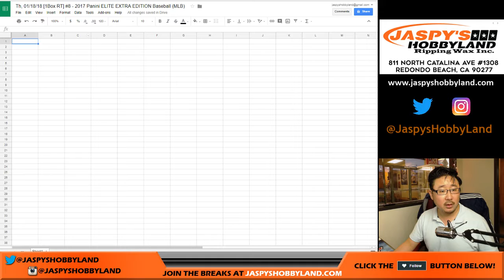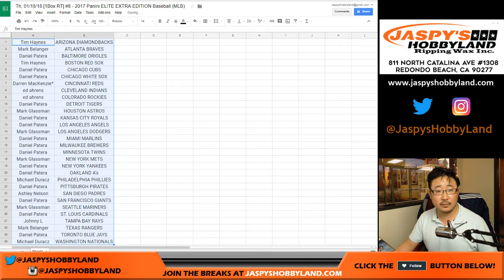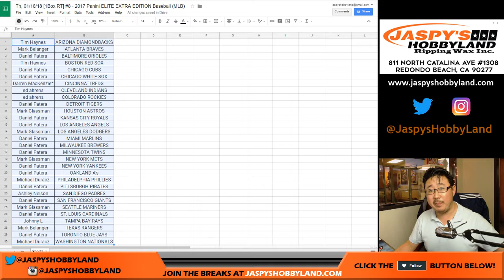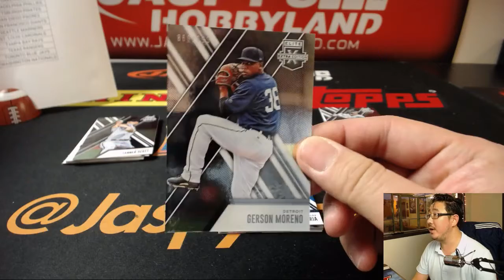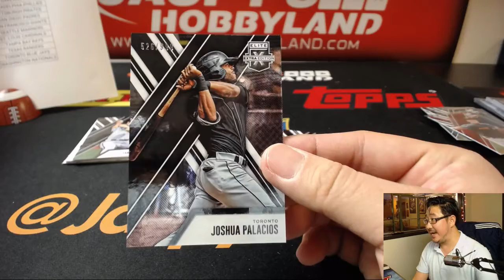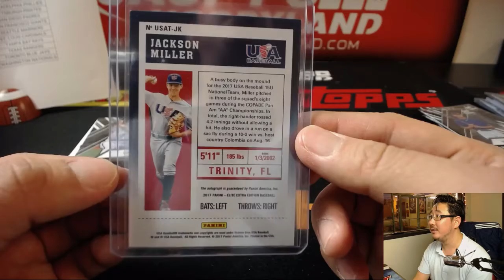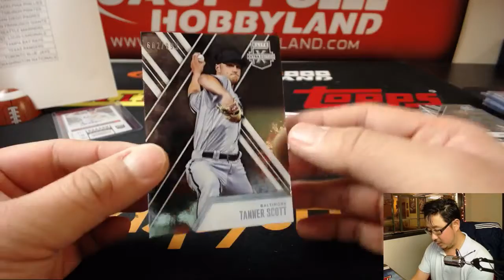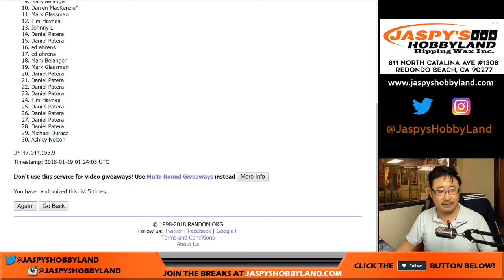Th, 01/18/18 [1Box RT] #8 - 2017 Panini ELITE EXTRA EDITION Baseball (MLB)